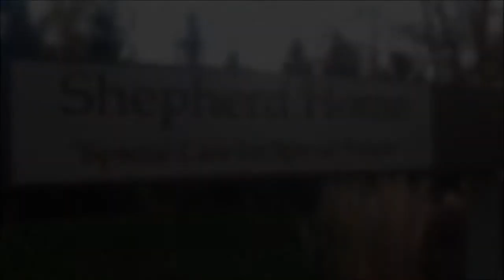Thanksgiving November 22nd 2012